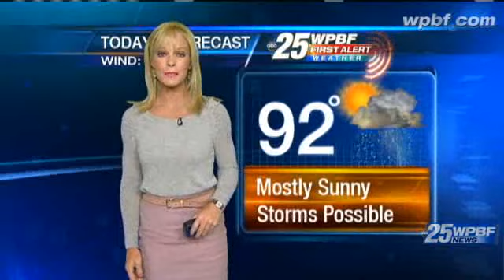Wednesday Morning First Alert Forecast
Sandra Shaw has your morning forecast.